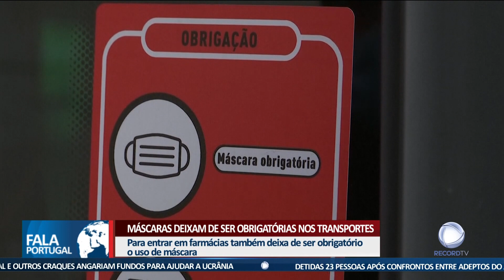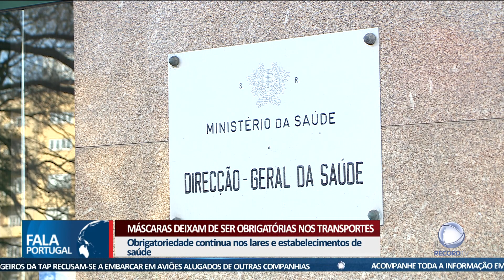Máscaras deixam de ser obrigatórias nos transportes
As máscaras vão deixar de ser obrigatórias nos transportes públicos e nas farmácias. A decisão foi anunciada em Conselho de Ministros.